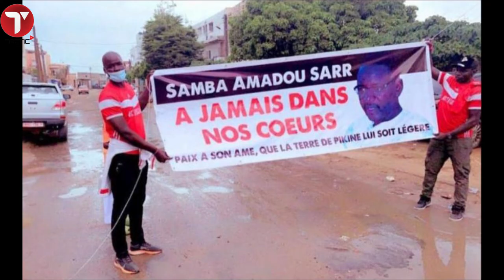Ecoutez l’autopsie de Samba Sarr révélée par sa fille ainée